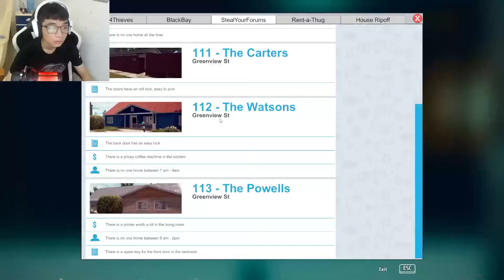Em Ăn Cướp Cho Vui Thôi Mà Anh Ơi !!! [Thief Simulator #2]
Ăn Cướp Cho Vui Cũng Bị Bắt :(